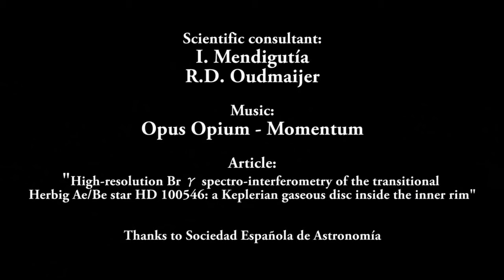HD100546 A Keplerian gaseous disc inside the inner rim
Title:
High-resolution Br γ spectro-interferometry of the transitional Herbig Ae/Be star HD 100546: a Keplerian gaseous disc inside the inner rim

Abstract:
We present spatially and spectrally resolved Br γ emission around the planet-hosting, transitional Herbig Ae/Be star HD 100546. Aiming to gain insight into the physical origin of the
line in possible relation to accretion processes, we carried out Br γ spectro-interferometry
using Q4 AMBER/VLTI from three different baselines achieving spatial and spectral resolutions
of 2–4 mas and 12 000. The Br γ visibility is larger than that of the continuum for all baselines.
Differential phases reveal a shift between the photocentre of the Br γ line – displaced∼0.6mas
(0.06 au at 100 pc) NE from the star – and that of the K-band continuum emission – displaced
∼0.3 mas NE from the star. The photocentres of the redshifted and blueshifted components
of the Br γ line are located NW and SE from the photocentre of the peak line emission, respectively.
Moreover, the photocentre of the fastest velocity bins within the spectral line tends
to be closer to that of the peak emission than the photocentre of the slowest velocity bins.
Our results are consistent with a Br γ -emitting region inside the dust inner rim (0.25 au)
and extending very close to the central star, with a Keplerian, disc-like structure rotating
counter-clockwise, and most probably flared (∼25◦). Even though the main contribution to the
Br γ line does not come from gas magnetically channelled on to the star, accretion on to HD
100546 could be magnetospheric, implying a mass accretion rate of a few 10−7 M yr−1. This
value indicates that the observed gas has to be replenished on time-scales of a few months to
years, perhaps by planet-induced flows from the outer to the inner disc as has been reported for
Q5 similar systems."

Logran, por primera vez, mirar dentro del «saco amniótico» de una estrella
La iustración muestra la estrella HD100546 y su disco protoplanetario